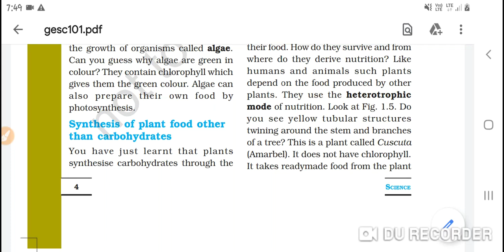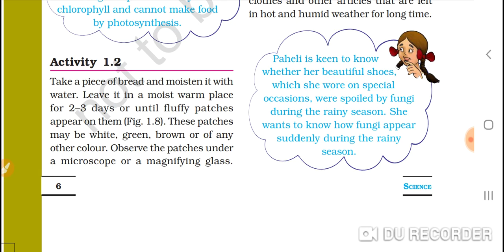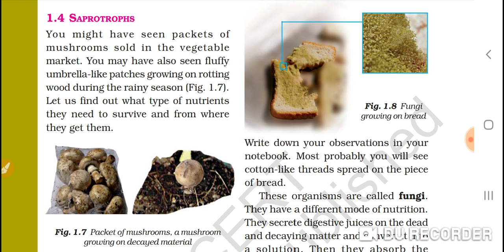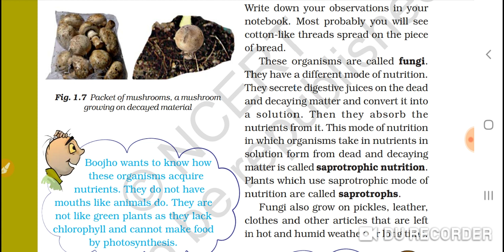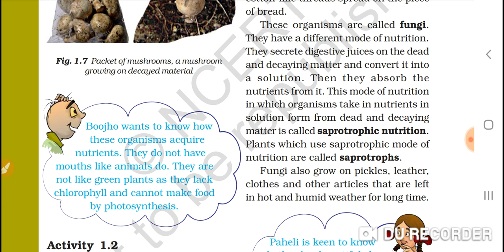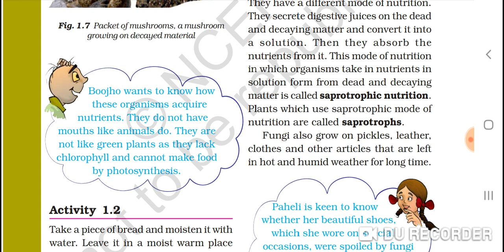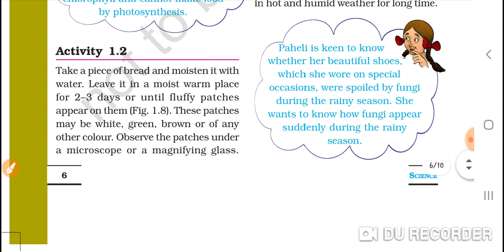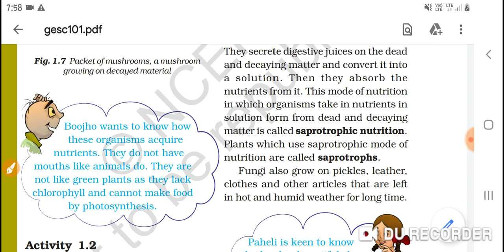Saprotrophs (Nutition In Plants)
This topic is most important topic for study about the saprotrophic nutrition when they form why the mushrooms are survive In which season they produce this video is also helpful for all the student .

Plz like and Support